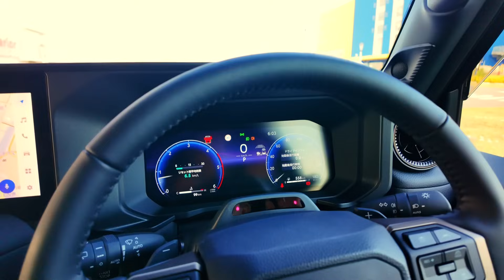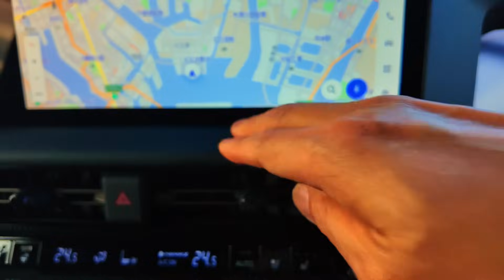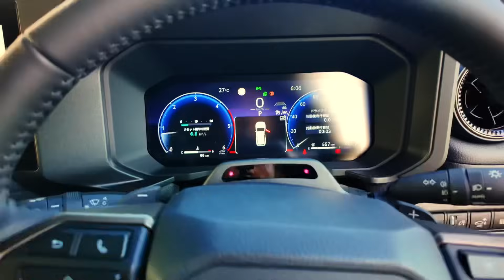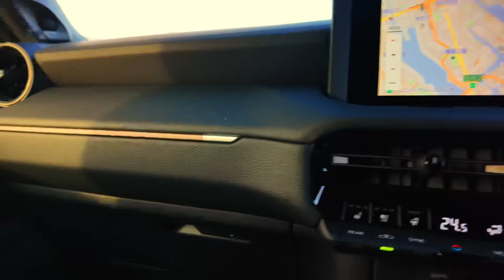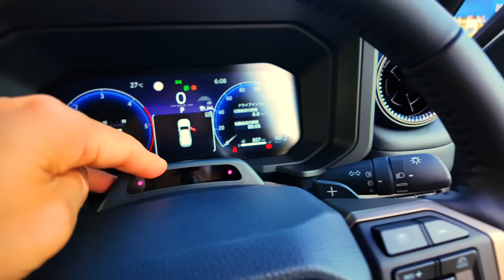納車【初】【ランクル250】100㌔走行してココがスゴイ【ファーストエディションVXディーゼル】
ランクル250が納車され100キロいきなり走ってみた感想

宜しくお願い申し上げます

【バイク購入店⬇︎⬇︎】
株式会社 光岡自動車 ドゥカティ正規ストア
ドゥカティ大阪ノース

〒562-0034　大阪府箕面市西宿2丁目１－７

V4R 2023
パイクスピーク V4
MV AGUSTA
♯ランクル250 ファーストエディション

【電気エフェクト】
TELOPICTION

【説明】
■バイクとクルマに　何故か目覚めてしまった　ひゆうずCHと申します。

【BIKE】　：
　　　　　　　ドゥカティ　998R【シリアル212】
　　　　　　　ドゥカティ　パニガーレV4SP2 納車待ち
　　　　　　　 HONDAモンキー　1980モデル

【BIKE履歴】：BMW　G310R(2017)
　　　　　　　 BMW　S1000R(2018)
　　　　　　　 BMW　S1000RR(2018)
　　　　　　　 BMW　S1000RR(2020)
　　　　　　　 BMW M 1000RR(2021)
                           MVアグスタF3 675RC(2016)AMG
　　　　　　　BMW　R1250GS （2021）
　　　　　　　Panigale V4 （2021）
　　　　　　　MV アグスタF4RC（2016）
　　　　　　　HONDA モンキー50
　　　　　　　pikespeak 2023
                          Panigale V4S(2021)
　　　　　　　Panigale V4SP2(2022)
　　　　　　　Panigale V4R(2023)
　　　　　　　ハイパーモタード950RVE(2021)
　　　　　　　ハイパーモタード950SP(2023)
　　　　　　　HONDA グロム125(2023)
　　　　　　　DUCATI 998R(2002)

【カメラ】　：SONY　FX30    ZV-1   FDR-X3000
　　　　　　　Panasonic GH-4

 【ジンバル】 : ZHIYUN CRANE M2 S

【リュック】　:　■ボブルビー  POINT65° VORTEX Point65n
　　　　　　　　 ■ピークデザイン　PeakDesign ピークデザイン トラベルバックパック
　　　　　　　　 45L ブラック 収納可能PCサイズ:H40 × W30 × D2.5cm BTR-45-BK-1
　　　　　　　　■ピークデザイン　PeakDesign ピークデザイン エブリデイ スリング
　　　　　　　　10L

【ヘルメット】:　X  FIFTEEN    MOTEGI4 待望のパイクスピークRS
パイクスピークを越えるパイクスピークでした

【電気エフェクト】
TELOPICTION

【BIKE】　：
　　　　　　　ドゥカティ　V4SP2 2022
　　　　　　　ドゥカティ　パニガーレV4R 2023

　　　　　　　 BMW　S1000R(2018)
　　　　　　　 BMW　S1000RR(2018)
　　　　　　　 BMW　S1000RR(2020)
　　　　　　　 BMW M 1000RR(2021)
　　　　　　　BMW　R1250GS （2021）
　　　　　　　Panigale V4 （2021）
　　　　　　　pikespeak 2023
                          Panigale V4S(2021)
　　　　　　　Panigale V4SP2(2022)
　　　　　　　Panigale V4R(2023)

　　　　　　　Panasonic GH-4

　　　　　　　　 45L ブラック 収納可能PCサイズ:H40 × W30 × D2.5cm BTR-45-BK-1
　　　　　　　　10L

【ヘルメット】:　X  FIFTEEN    MOTEGI4